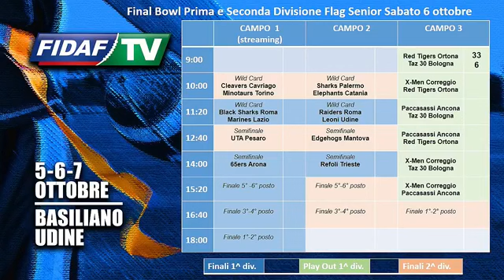Cleavers Cavriago Vs. Minotaurs Torino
Wild Card Seconda Divisione Flag